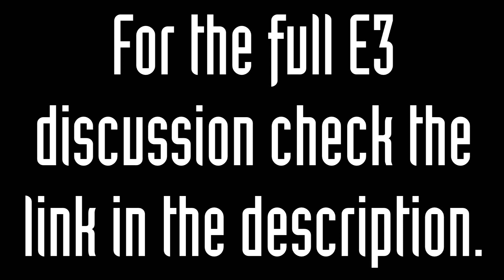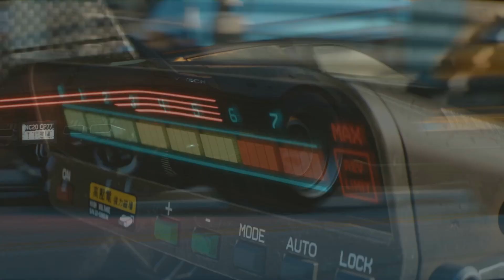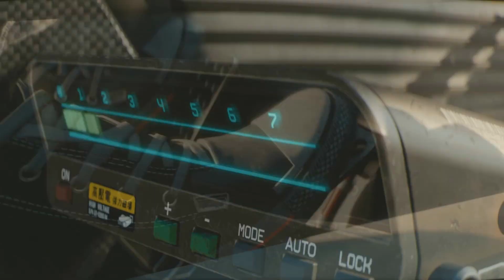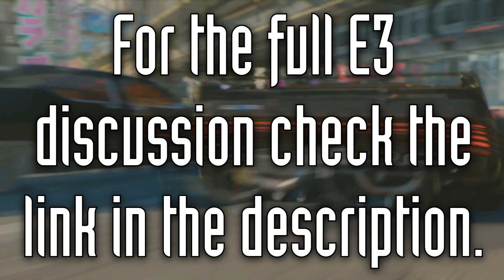Cyberpunk 2077 • Will It Be Any Good?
This is a short clip from an E3 discussion between myself and my good friend ShintaiReviews.